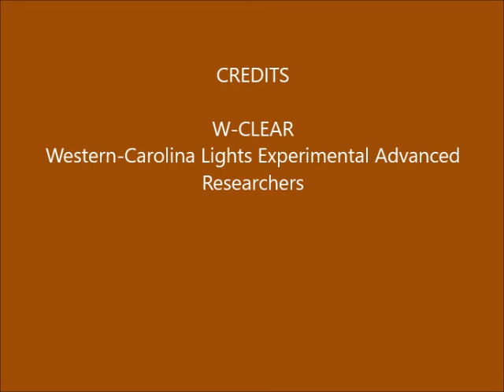Brown Mountain Lights Camera 2 November 18-19, 2020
[Note: no data for Cam 1B due to being offline.]  Dusk-to-dawn 60-second images. Mostly clear. Some very thin high cirrus noted in this infrared-sensitive camera. Some vehicle lights on Dogback.